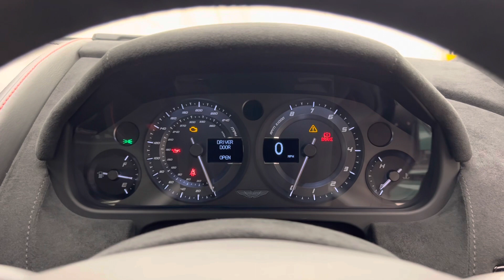2017 Aston Martin Vantage GT8 - AM Racing Green - Walkaround & Interior & Revs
In-depth walkaround of this 2017 Aston Martin Vantage GT8 with highlighted features, interior & exterior shots!

Inspired by the astonishing 2016 Aston Martin GT8 Vantage GTE WEC race car, the Vantage GT8 is a true thoroughbred. The lightest most powerful V8 Vantage ever built, the GT8's dramatically sculpted carbon fibre bodywork has been derived straight from the race car to provide similar aerodynamic functions. From nose to tail the motorsport inspired special edition is every inch the road racer.

It features extensive use of carbon fibre on the front splitter, front and rear bumpers, wings, side sills, and rear diffuser. One of the most striking aesthetic features is the cutaway front wheel arch, which mimics the GTE racer. Those wishing for the most extreme aero configuration can specify the optional aero pack, which adds the large rear wing and additional corner elements to the front splitter.

With a super sharp chassis tuned for the track and powered by a revised 440bhp version of Aston Martin's 4.7 litre V8; the GT8 is available with a choice of a six-speed manual or seven speed Sportshift II Paddle-Shift Transmission. The manual is believed to be the more driver focused alternative. The Vantage GT8 has unmistakable style, a no-nonsense stance and a driving experience that's second to none.